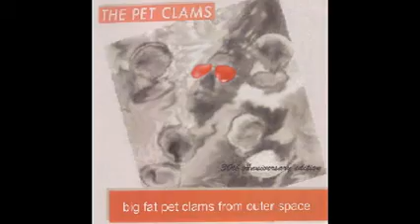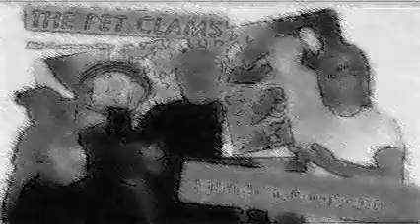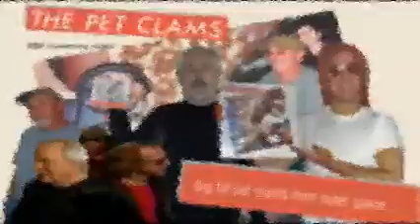revisions of Johanna